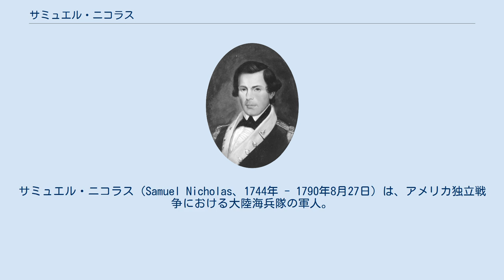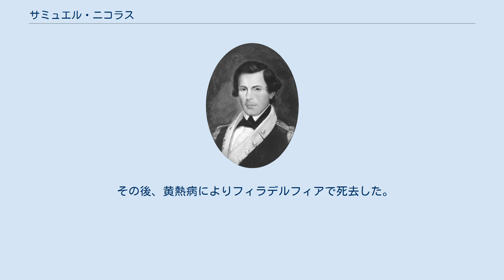サミュエル・ニコラス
サミュエル・ニコラス（Samuel Nicholas、1744年 - 1790年8月27日）は、アメリカ独立戦争における大陸海兵隊の軍人。
大陸海兵隊の総司令官として部隊を率い、イギリス軍と戦った。
 大陸海兵隊がアメリカ海兵隊の前身であると解釈する認識から、初代海兵隊総司令官とされている。
 ニコラスは、ペンシルベニア植民地のフィラデルフィアで、1744年に父アンドルー、母メアリーの子として生まれた。
 父は鍛冶屋、叔父はフィラデルフィア市長（1756年 - 1758年）だった。
 1775年11月5日、大陸海軍により、大尉に任命された。
続く同月10日には、大陸会議において大陸海兵隊の創設が承認され、11月28日、これを確認したニコラスは大陸海兵隊の士官としてフィラデルフィアのタン・タバーンという酒場に設けられた大陸海兵隊の募兵所において、隊員集めに協力した。
このときのニコラスの立場は、大陸海兵隊における1人の士官であり、大陸会議から正式に任命された総司令官ではなかったが、実質的な総司令官たる立場であったため、通常は1775年11月28日が任命日とされている。
 ナッソーの戦い アメリカ独立戦争中のバハマ諸島ニュープロビデンス島のナッソーには、イギリス軍が大量の物資を備蓄していた。
これらは大陸軍が必要とするものであることから、大陸海軍のエセク・ホプキンス提督には、ナッソーに対して作戦行動を行うことが命じられていた。
 1776年3月3日、ホプキンス提督が指揮する艦隊に同行したニコラスは、約250名の大陸海兵隊員と船員によって構成された部隊を率いてナッソーに上陸、13日間の戦闘の末、砦2つを確保してナッソーを占領し、政府庁舎を支配下に置いた。
この戦いでニコラス率いる大陸海兵隊は、大砲88門、砲弾16,535発、その他の物資を鹵獲した。
 少佐に昇進 1776年6月25日、大陸会議はニコラスを少佐に任命すると同時に正式に大陸海兵隊の総司令官にも任命した。
 その後、ニコラスは改めて昇進の通知を受けるとともに、大陸会議から「フィラデルフィアに留まり、海兵4個中隊を訓練し、艦艇の見張り要員としての任務に当たれるようにすること」を命じられた。
この命令を受けたニコラスは、海兵4個中隊を募集し、徹底的な訓練を行っている。
 また、トレントンの戦い、プリンストンの戦い、ニュージャージーの戦いにおいて部隊を率い、大陸軍を支援する歩兵と砲兵として戦いに参加した。
 フィラデルフィアからイギリス軍が退去した1778年6月、海兵隊司令部の建物が再建され、隊員の更新が行われた。
それからアメリカ独立戦争の終了まで、ニコラスはフィラデルフィアで勤務していたが、その内容は、後の司令官のものにいくぶん類似したものとなっていた。
 1783年、大陸海兵隊の解散に伴い、軍籍を離れた。
 その後、黄熱病によりフィラデルフィアで死去した。
 なお、アメリカ海軍はこれまでに、歴代艦艇のうち、3隻にニコラスの名を命名している。